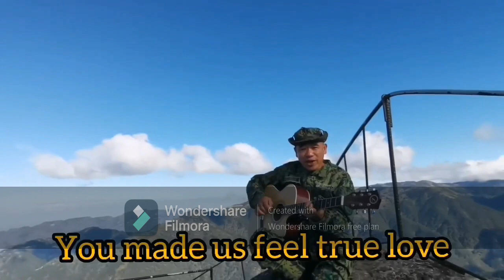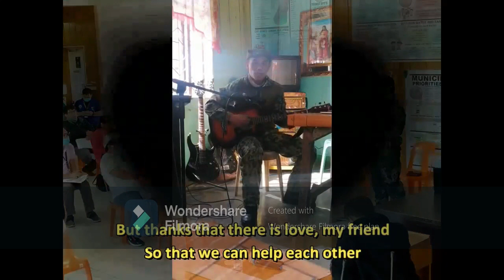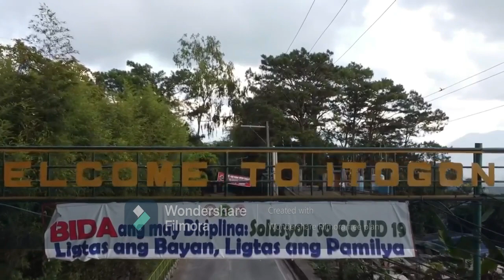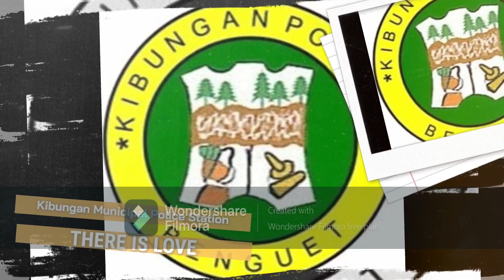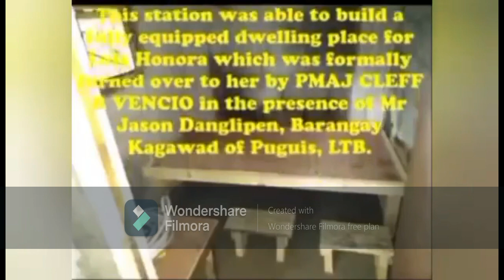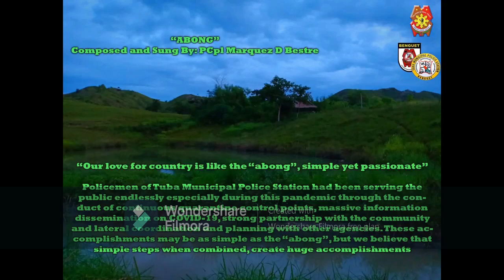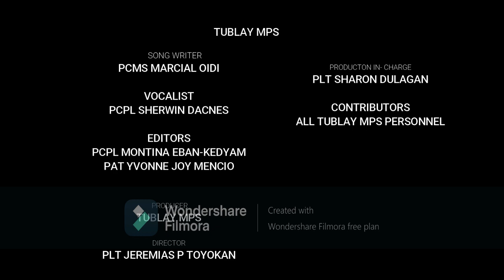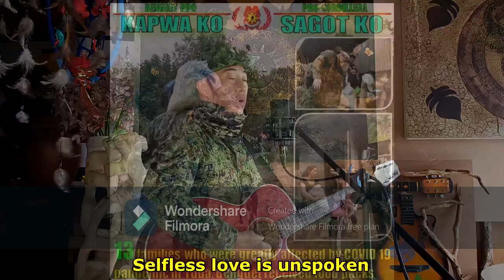Benguet PPO Virtual Singing Contest Compilation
BENGUET PPO PROUDLY PRESENTS: BPPO VIRTUAL SOLO SINGING CONTEST with the theme, “Benguet Police: Selfless Love amidst the pandemic.” Said activity was participated by members of the Benguet Police Force from the different MPS, PMFC and PHQ of this unit.